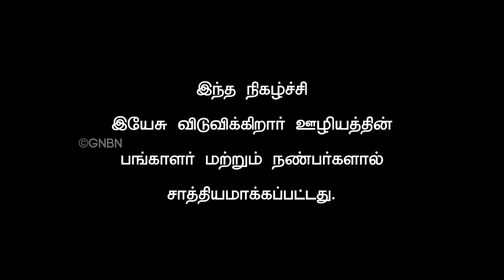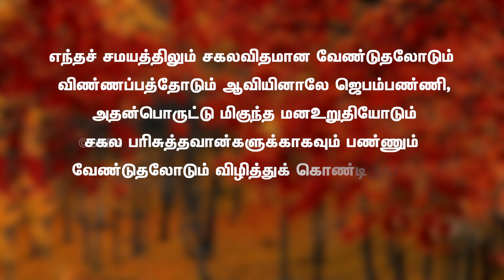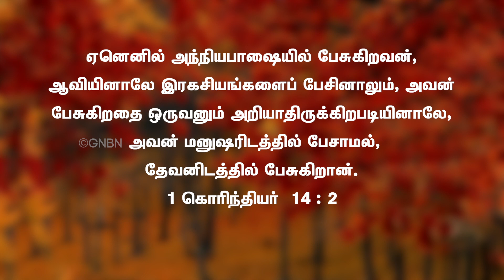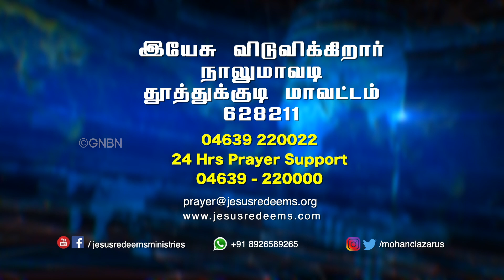கடவுளோடு இரகசியம் பேச முடியுமா ?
கடவுளோடு இரகசியம் பேச முடியுமா ? எழுப்புதலின் அக்கினி